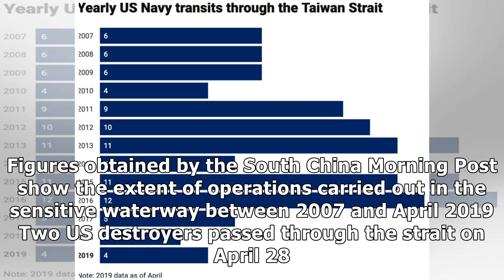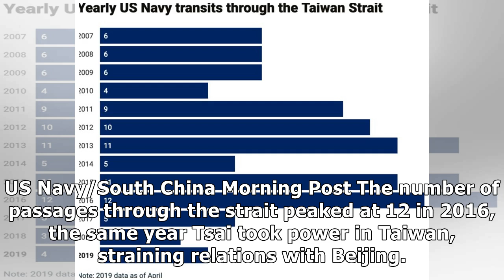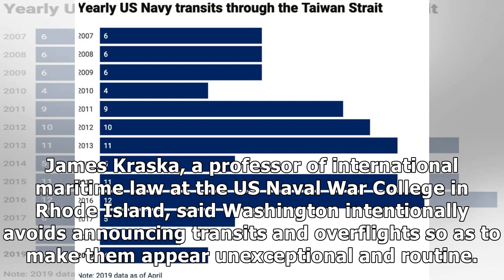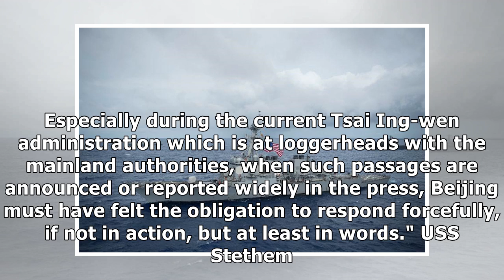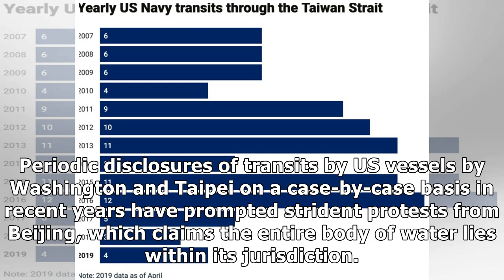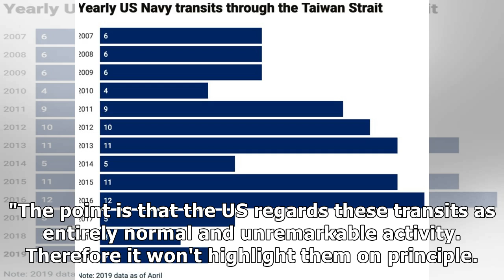The US has sailed warships between China and Taiwan 92 times since 2007